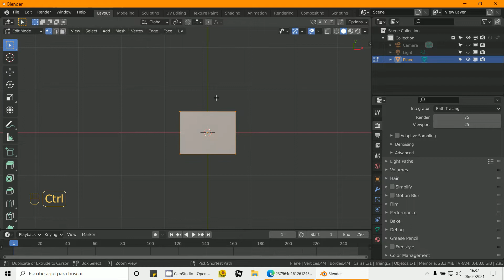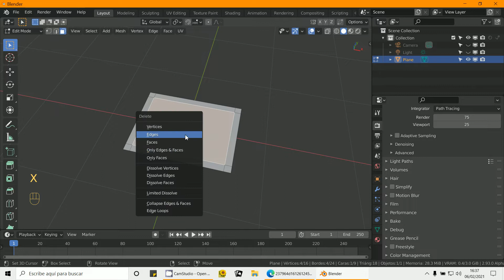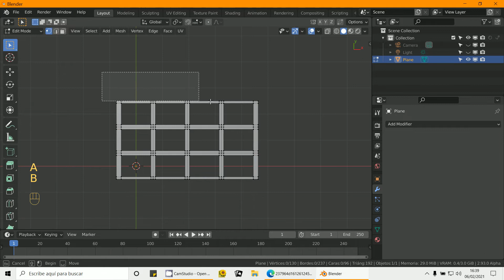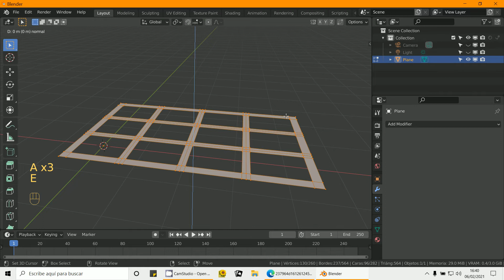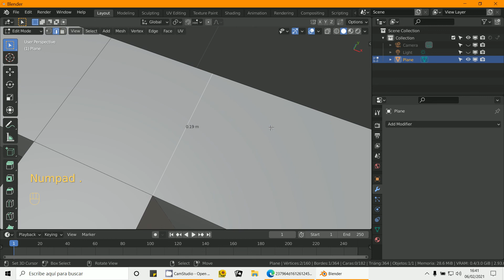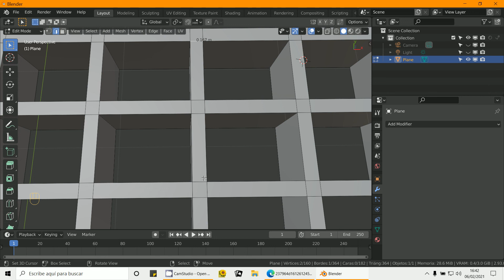Modelado Cajas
3D Blender 2.9
Modelado
Cajas